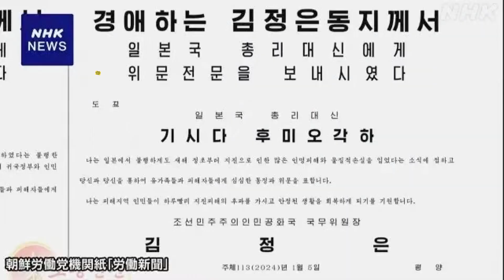国际观察：宿敌之间，金正恩为何突然向日本首相致慰问电？